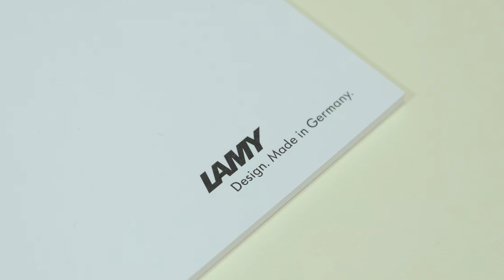Активация и заправка новой перьевой ручки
Эта видео-инструкция покажет самый простой и единственно правильный способ активации картриджа в ручках Lamy. Обратите внимание, что картридж просто вкладывается в корпус ручки.
Затем ручка завинчивается до конца. Чернила через полминуты поступят в пишущий узел.
Самим вдавливать или вкручивать картридж не надо.

Для чего некоторые модели ручек Lamy продаются с картонным кольцом между пишущим узлом и корпусом?

Перьевые ручки Lamy моделей safari, Al-star, nexx, joy и Lx продаются с картонным защитным кольцом: в корпус вложен чернильный картридж, и кольцо не дает его активировать преждевременно. Когда ручка уже ваша и вы собираетесь начать ей писать, снимите и выбросьте это кольцо. Закрутите ручку до конца — картридж активируется сам.
В других моделях перьевых Lamy защитное кольцо отсутствует, т.к. картриджи вкладываются отдельно — в коробку вместе с ручкой.